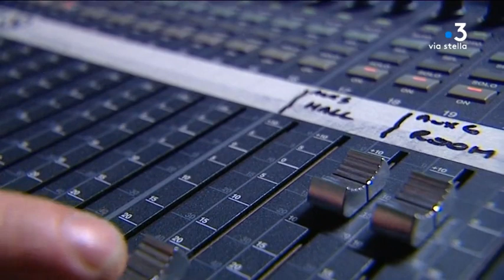Un Ghjornu un locu : les lieux culturels alternatifs à Ajaccio_Studio 20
Cinquième et dernier volet d'Un Ghjornu un locu à Ajaccio, pour une visite des lieux culturels alternatifs de la ville. Après Baléone, les Jardin de l'Empereur, Saint Jean et Sainte Lucie... ce soir direction le Vazzio pour une jam session au Studio 20.

Intervenants - Manu, guitariste // Jean-Paul Moreau, musicien et créateur du Studio 20 // Philip, chanteur des Shangri La // Jean-Paul Moreau, musicien et créateur du Studio 20 // Françoise, danseuse de tango // Maria Livia Leoni, organisatrice de bals // Jean-Louis, danseur de tango

Equipe - Delphine Leoni // Stéphane Lapera